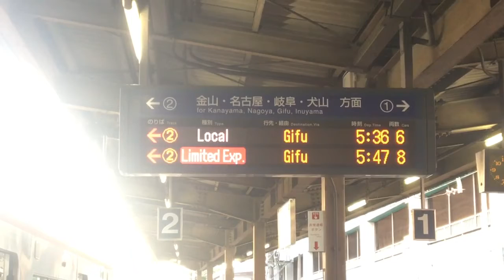名鉄普通岐阜行き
神宮前から急行